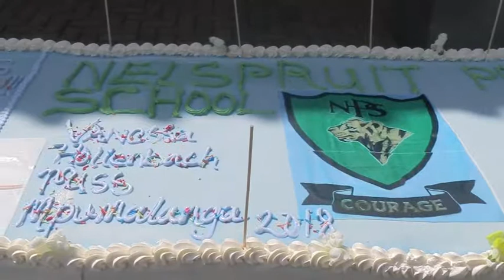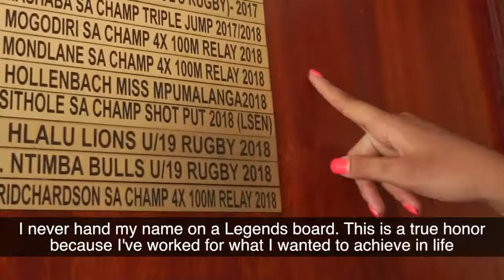Miss Mpu turns 19!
We join Miss Mpumalanga Vanessa Hollenbach as she celebrates her Nineteenth with Nelspruit Primary learners